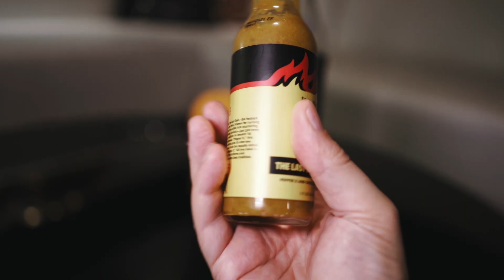Thai Girlfriend Tries 'The Last Dab' | Hot Ones Review | RehaAlev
My Thai girlfriend and I trying The Last Dab from the YouTube show 'Hot Ones'. Just a silly video!

Camera equipment and accessories I use:

Camera:
GoPro HERO9 Black
GoPro HERO8 Black
GoPro HERO7 Black

Sony Alpha a7III
Sony Alpha a6500
Sony RX0 II

Canon EF 24mm f/1.4L II
Canon EF 50mm f/1.2 L
Metabones T Speed Booster Ultra 0.71x Adapter
Metabones Canon to Sony T Smart Adapter

Microphones:
Rode NT-USB
Rode Video Mic Pro+
Rode RodeLink Wireless Filmmaker Kit
Sennheiser MKE 400 Shotgun Microphone
Shure MV88 Portable iOS Microphone
Zoom H2n Handy Recorder
Zoom H1 Portable Recorder

GoPro Accessories:
GoPro MediaMod
GoPro Dual Battery Charger
Freewell GoPro ND Filter Pack
Underwater Video Light
Hohem iSteady Pro Gimbal
GoPro Shorty Mini Tripod
GoPro Jaws Clamp Mount
GoPro Magnetic Swivel Clip
JOBY GorillaPod Action Video Tripod

Live Streaming:
Elgato HD60 S+ Capture Card
Elgato Cam Link 4K

Drone:
DJI Mavic Air, Fly More Combo
Freewell DJI Mavic Air ND Filter Pack

Other Accessories:
FeiyuTech AK2000 Gimbal
Moza Mini MX Gimbal
Manfrotto MVM500A Aluminum Fluid Monopod
Sirui P-326 6-Section Carbon Fiber Monopod
Sirui 3T-35K Table Tripod
PortKeys LH5H HDMI Field Monitor
SOKANI X21 Pocket-Sized LED Video Light
Hoya Pro ND 16 Filter
Hoya Pro ND 32 Filter
B+W 62mm XS-Pro Variable ND Filter
Tiffen 77mm Variable ND Filter
Lowepro Slingshot 102 DSLR Camera Bag

I edit photos with Adobe Lightroom and Adobe Photoshop. Video with Apple Final Cut Pro X and Apple Motion.